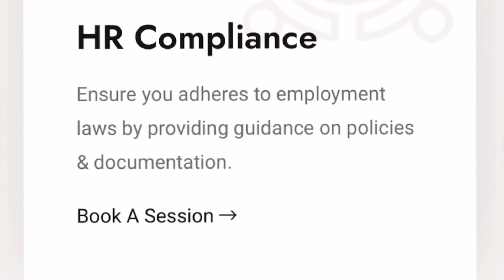C Suite Solutions: Semifinalist Pitch